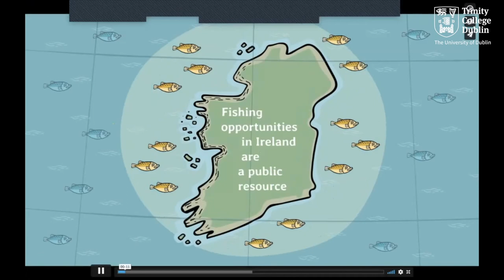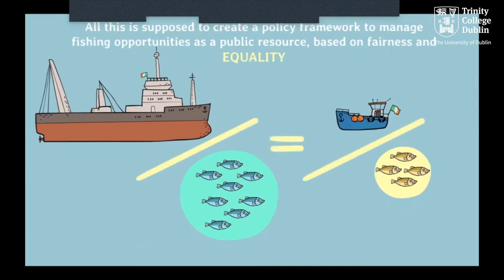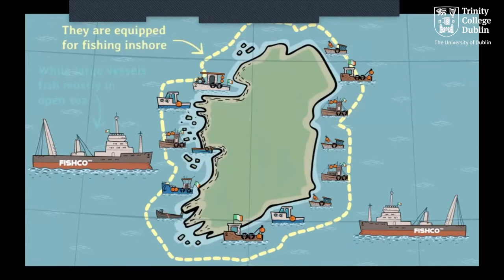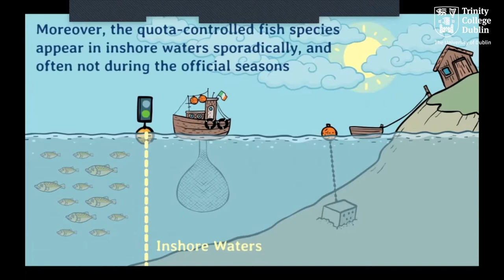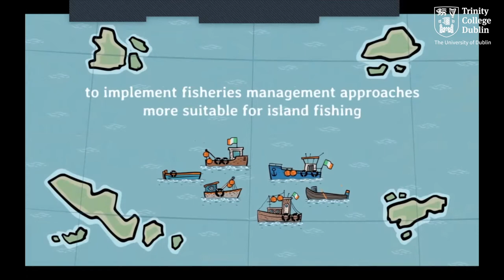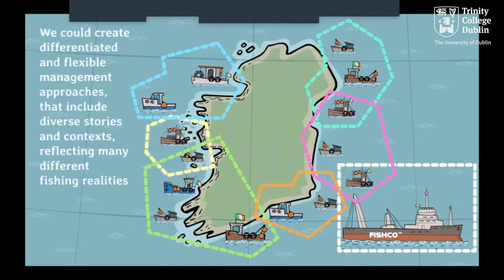Dr Ruth Brennan - The Crisis of Governance for Irish Small Scale Fisheries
TCD Geography's Departmental Seminar Series 2021/22 was kicked off on Wednesday 24th November by Dr Ruth Brennan, former Marie Skłodowska-Curie Individual Fellow in Trinity College Dublin's Centre for Environmental Humanities.

You can learn more about Ruth's research project, CO-SUSTAIN (Collaborative Sustainable Innovation: co-designing governance approaches for a sustainable and innovative small-scale fishing industry in the Irish islands), by following the project on Twitter